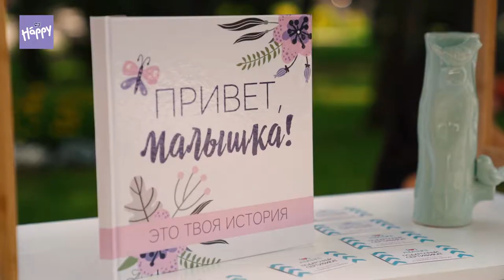Молочные реки 2018